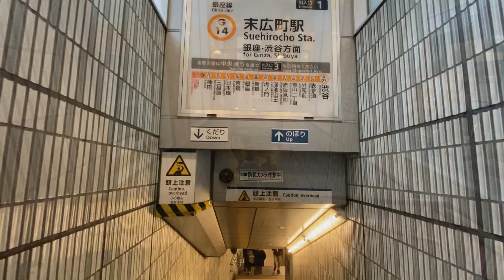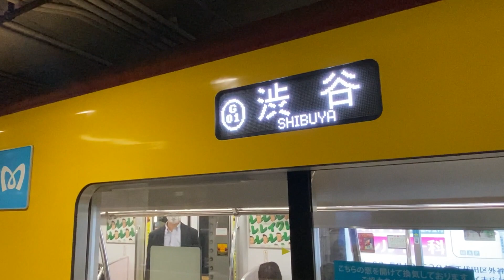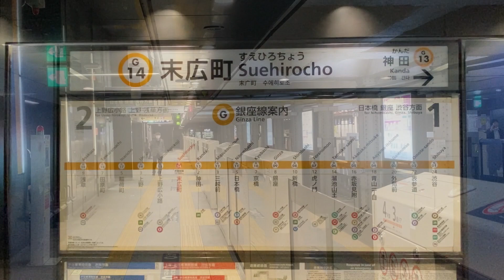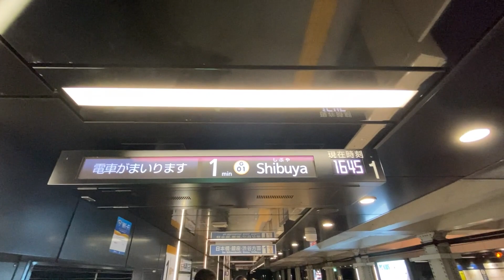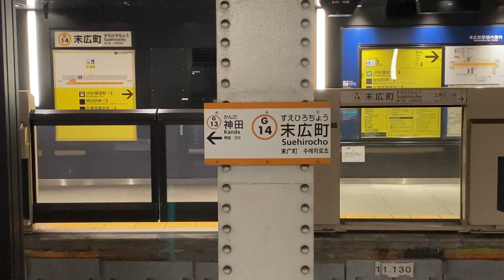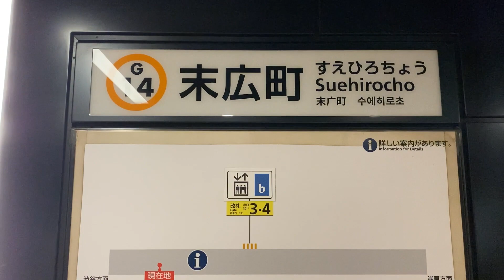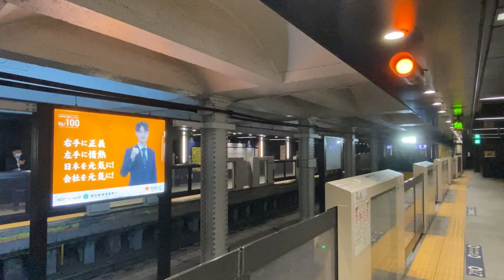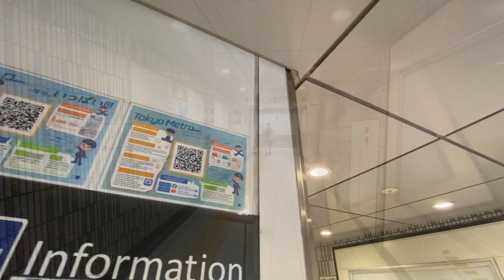東京メトロ銀座線【末広町駅 G-14 】2022.11.東京都千代田区外神田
東京メトロ銀座線末広町駅。
駅は秋葉原の街と上野の街の中間辺り、中央通りと蔵前橋通りの交差点にあって
どちらにも歩いて行ける近距離にあります。
古い駅なので狭いのはどうしようもないのですが、構内も綺麗にリニューアルされています。

☆1930年（昭和5年）1月1日開業に伴い開設